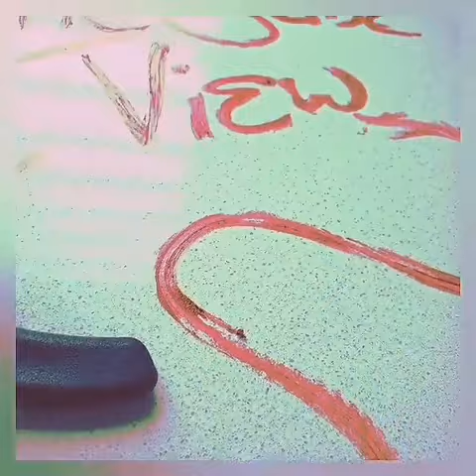The SLiDE ViEW - The Lipstick Intro ASMR Music: Rammstein Los 👄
Art on a VIBE !

The SLiDE ViEW production:
•RED LIPSTICK INTO'